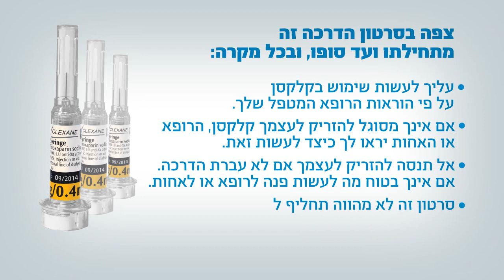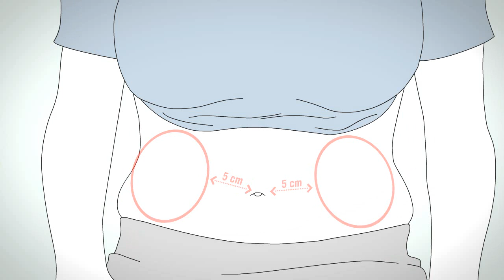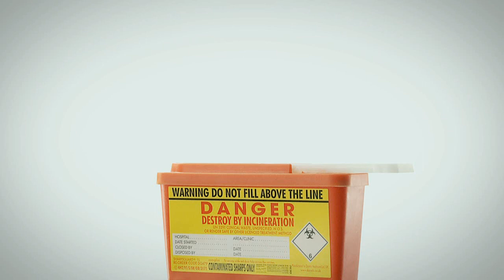Sanofi Aventis Clexane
Usage instructiona for self injection of Sanofi Clexane.